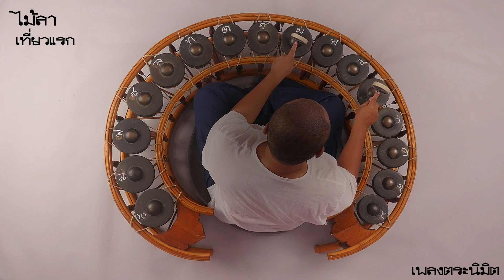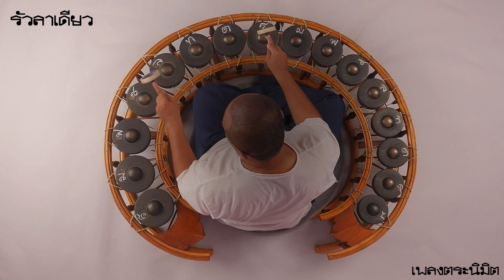ตระนิมิต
เพลงตระนิมิต เป็นเพลงหน้าพาทย์ กำกับหน้าทับด้วยไม้เดิน 4 ไม้และไม้ลา ใช้ในพิธีไหว้ครูและใช้บรรเลงประกอบการแสดงโขนและละครในฉากแปลงกายหรือเป็นการอวยชัยให้พร เป็นต้น

*** วิดีโอชุดนี้มีวัตถุประสงค์หลักเพื่อเป็นสื่อกลางให้นักดนตรีที่ผ่านการเรียนเพลงดังกล่าวมาแล้วได้ทบทวน ผู้จัดทำยังเชื่อว่าการเรียนดนตรีควรเรียนกับครูผู้ชำนาญการ ***

ผู้บรรเลงฆ้องวงใหญ่ : ปกป้อง ขำประเสริฐ

ฉิ่งและกลอง : เรียบเรียงในโปรแกรม FL Studio 20
Camera : Panasonic Lumix Gh4 with LUMIX G X VARIO 12-35mm / F2.8 II ASPH. / POWER O.I.S